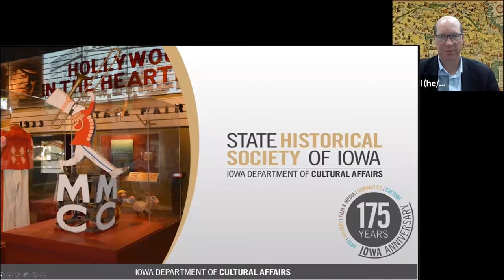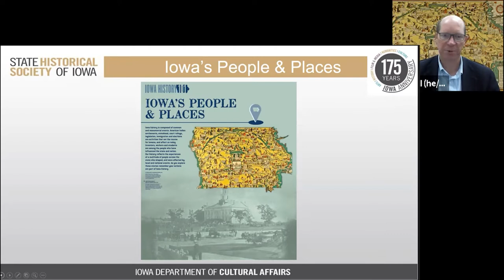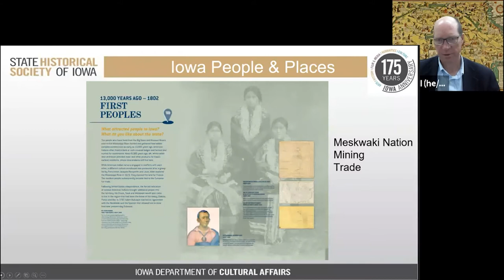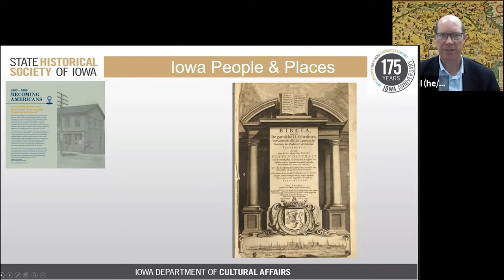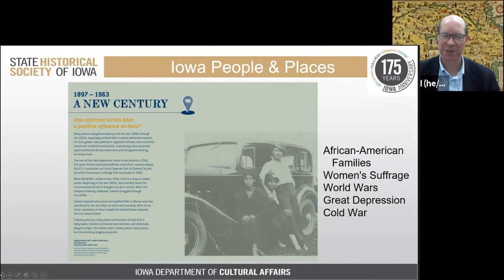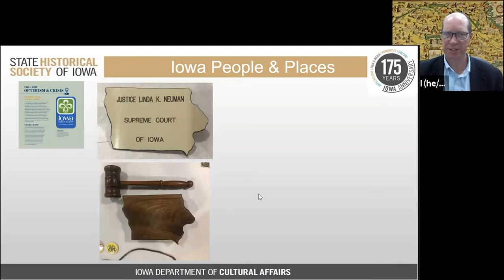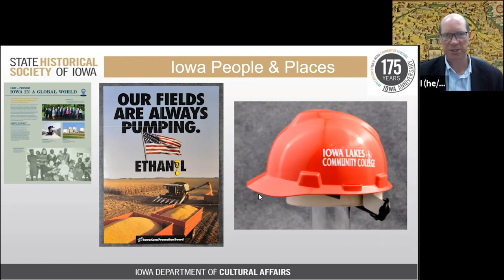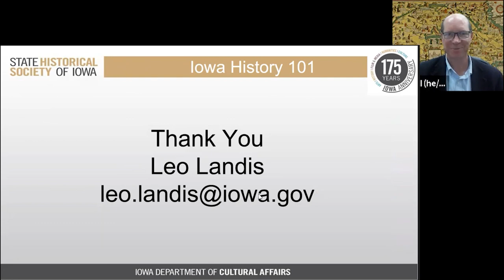Iowa: 175 years of Statehood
The state of Iowa will turn 175 on December 28, 2021. In this Brown Bag Lunch series program, learn more about the people and places that have shaped the land. Presented by Leo Landis, curator for the State Historical Museum of Iowa.